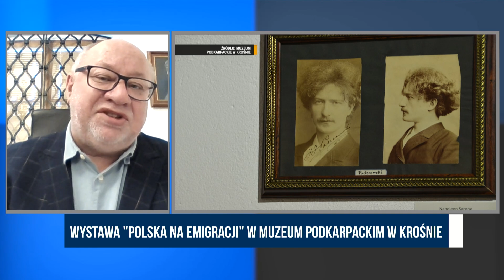Wystawa "polska na emigracji" w Krośnie - Jan Gancarski | Po Południu